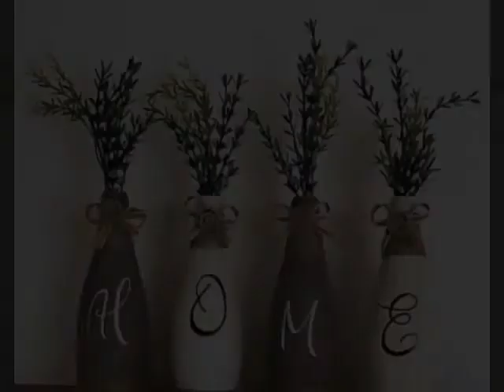Beautiful Bottle Decorations Pieces/Magnificent Recycled Bottle Decor Pieces For Interior Home Decor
Beautiful Bottle Decorations Pieces/Magnificent Recycled Bottle Decor Pieces For Interior Home Decor(@FashionOfWorld45)